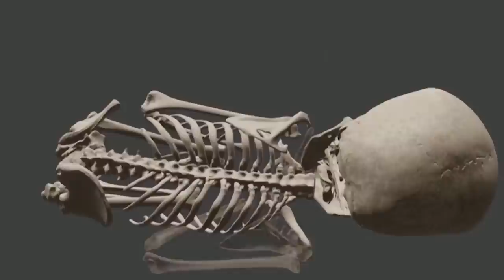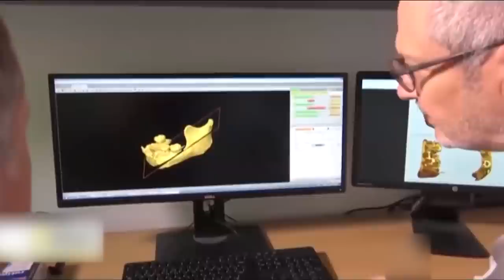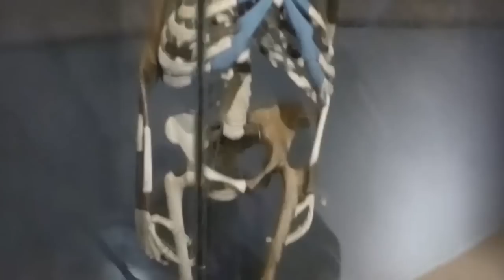What They Discovered In Africa Shocked the Whole World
Have you ever blessed the rains down in Africa? Sorry, we couldn't resist. The fact of the matter is that Africa is not only one of the larger continents in the world, it's one that to many is "mysterious" in regards to how much of the countries on the continent are defined as "3rd world countries". As such, their ways of life are much different than many others in the world. And due to that, the continent of Africa is honestly home to many wonders and surprises that are just waiting to be found. To prove that, allow us to show you 20 Unsettling Discoveries In Africa Nobody Can Explain.